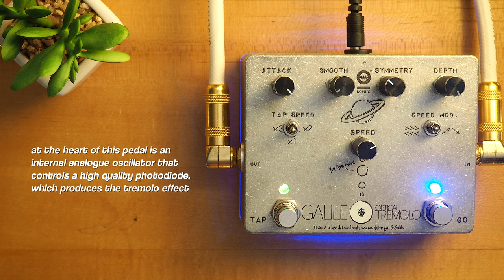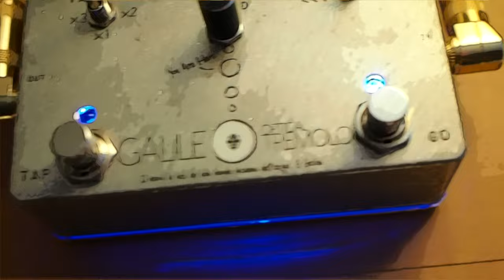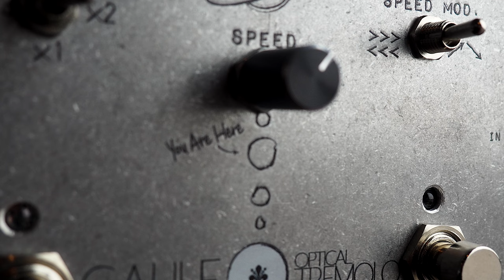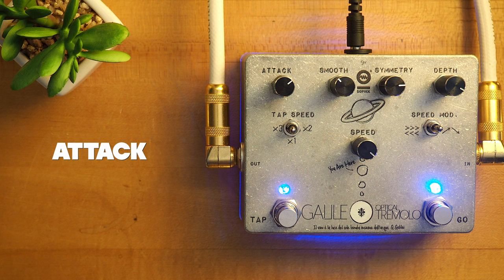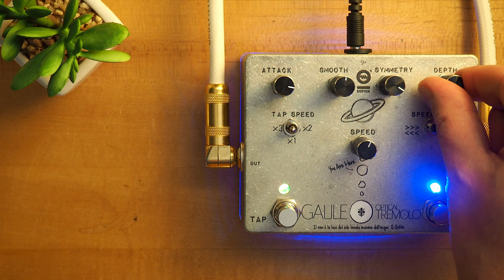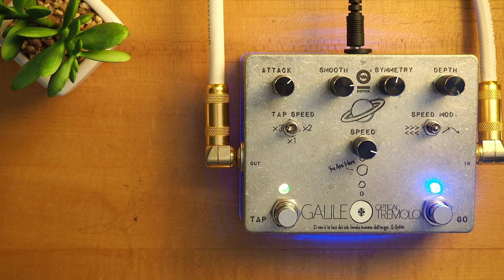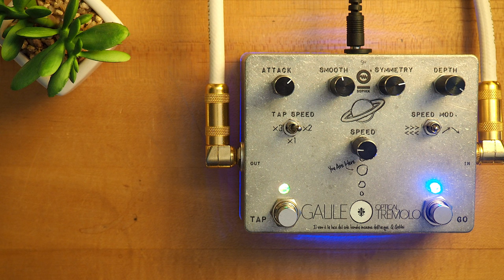Dophix Galileo Optical Tremolo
Today we bring you an in-depth look at the Galileo Optical Tremolo from Dophix!!

Galileo is a full analogue optical tremolo with versatile regulations, tap tempo and modulation controls. The heart of Galileo is an internal analogue oscillator that controls an high quality photodiode producing the tremolo: the activation and de-activation of this match let Galileo’s tremolo effect be very natural without distortion of the input signal.

Olympus PEN E-PL10 / E-P3 / Canon PowerShot S95